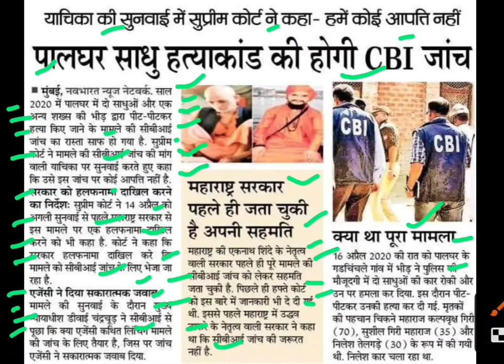पालघर साधु हत्या,palghar sadhu hatya latest news,palghar sadhu hatya today news,palghar sadhu hatya